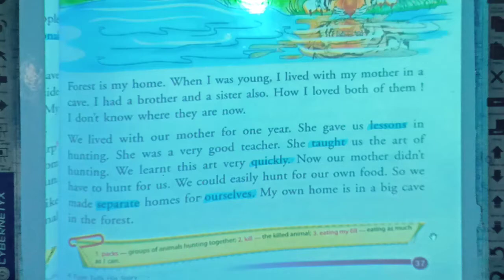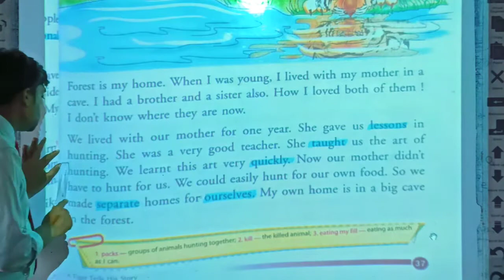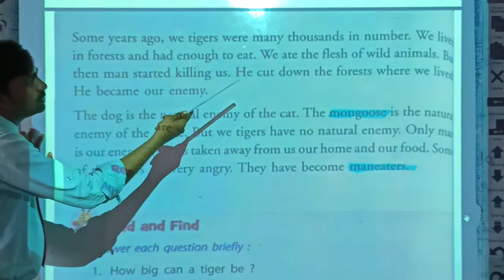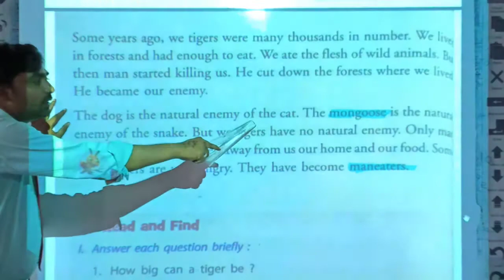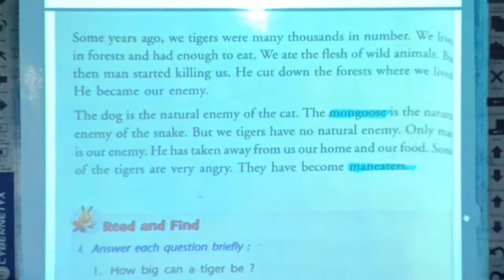LBS school Riyaz sir Kurundkar class 4th Ch 4 vid2 A TIGER TELLS HIS STORY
LBS school Riyaz sir Kurundkar
 class 4th
Ch 4 vid 2
 A TIGER TELLS HIS STORY